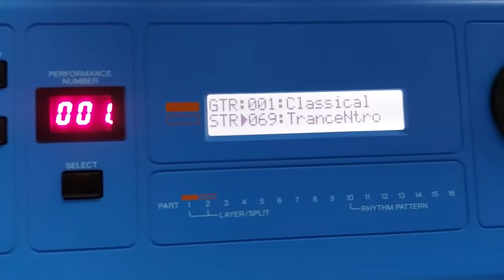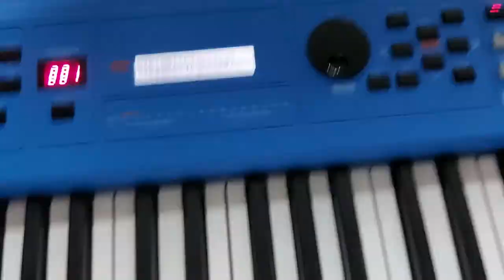SAMI F PLAY YAMAHA MX 61 (PART 1)